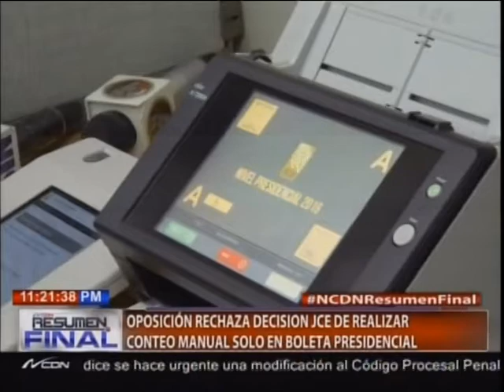Oposición rechaza decisión JCE de realizar conteo manual solo en boleta presidencial